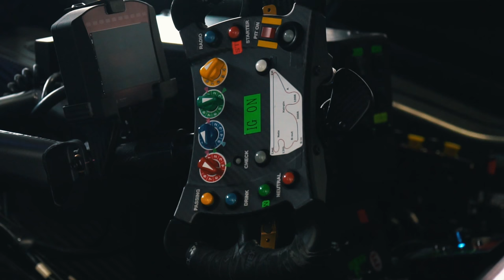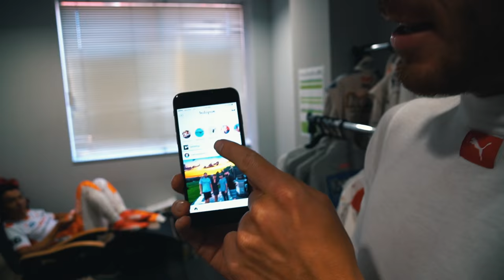A Weekend in SUPER GT - Vlog Ep. 04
Follow me through my weekend at Fuji Speedway for the 5th round of Super GT.